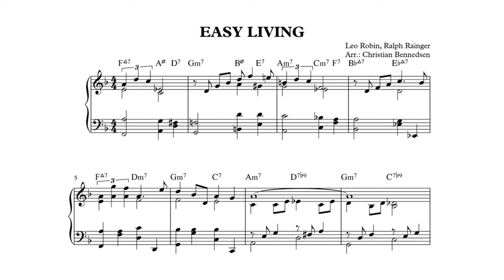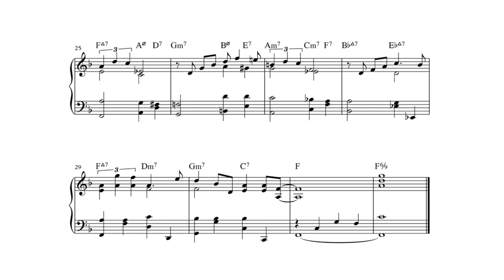Easy Living - Piano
Intermediate piano solo. Rainer Robin, Ralph Rainger.
Arranged and performed by Christian Bennedsen.